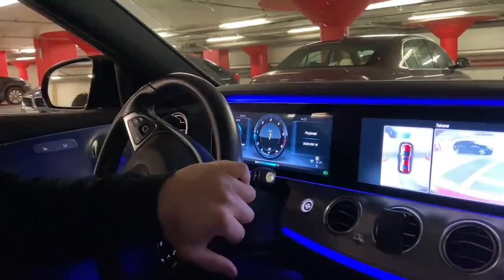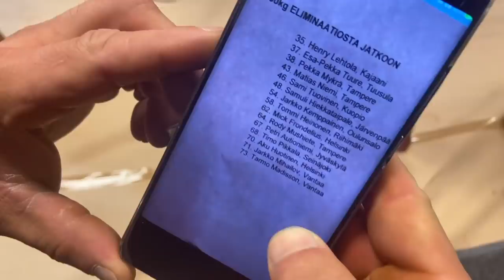KEHONRAKENNUKSEN SM | 2020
JOS TYKKÄSIT VIDEOSTA NIIN MUISTA TILATA KANAVA!

Videolla pääset näkemään kulissien taakse, kun valmistaudun kehonrakennuksen SM kisoihin!

8 Week Mass & Diet valmennukset ovat nyt myynnissä!

Uuden liiketilan avajaiset 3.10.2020 klo 12-18. Tervetuloa tutustumaan SG:n vaatteisiin.

Osoite: Hallituskatu 17 LH 14 Tampere

Henkilökohtaiset kanavat:
SC: matias.niemi

Yhteistyökumppanit:

Videokuvaus - @koivufilm